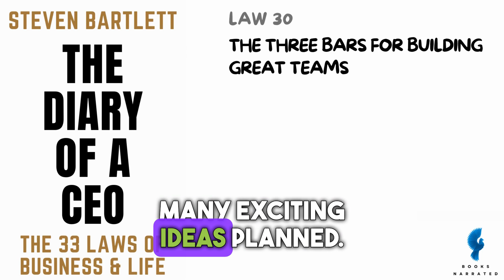Diary of a CEO Audiobook: Law 30 of 33 - The Three Bars For Building Great Teams - Steven Bartlett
In Law 30, Steven Bartlett lays out the three essential criteria for assembling exceptional teams. He underscores that the success of any venture largely depends on the caliber of people you gather and the culture you nurture. This law is of paramount importance to leaders and entrepreneurs striving to foster high-performance teams and drive accomplishments.

You love this chapter if you’re interested in one or more of the following: Team Excellence, Leadership Criteria, Entrepreneurial Success, Effective Collaboration, Achievement Culture.